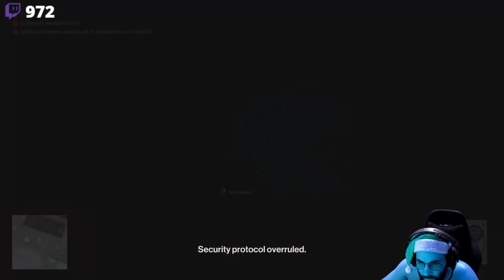Hitman 3 PT#11 - Eu sou da segurança, mas ninguém confia no meu trabalho